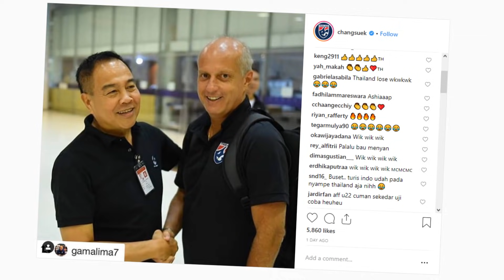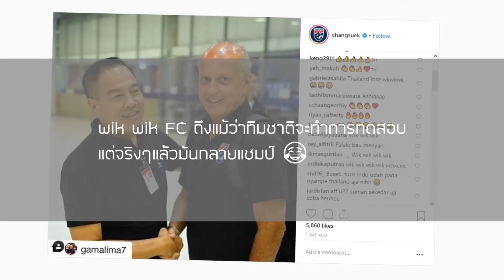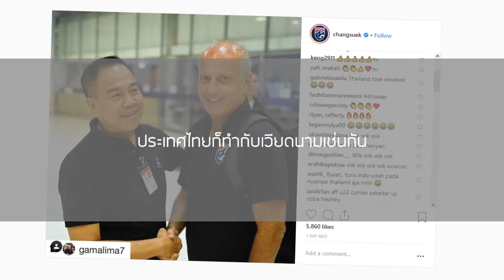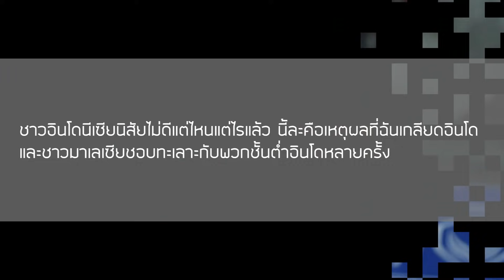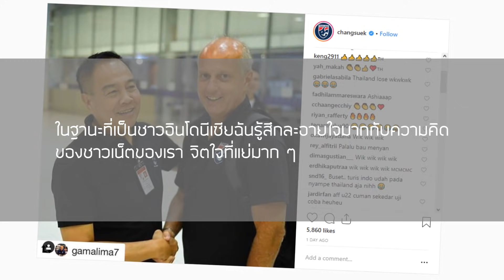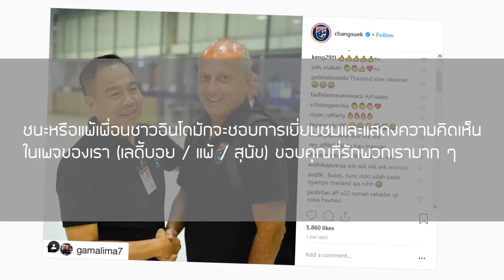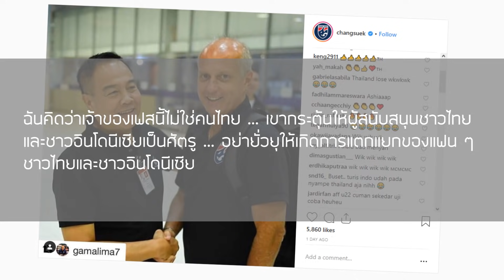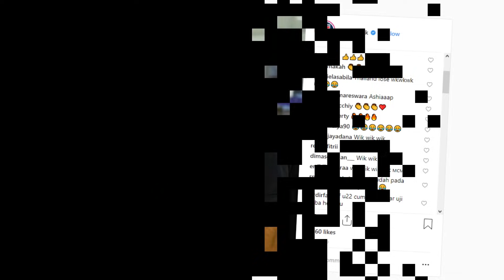ส่องคอมเมนต์ชาวอาเซียน-หลังที่เห็นชาวอินโดนีเซียไปถล่ม IG ช้างศึกหลังที่เอาชนะทีมชาติไทยได้